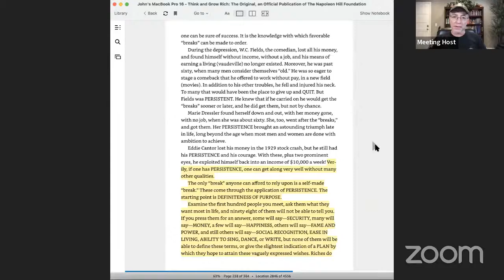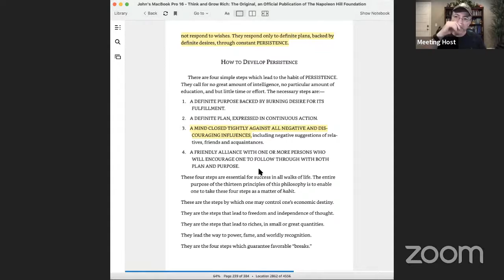How To Develop Persistence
How to develop persistence in 4 easy steps.